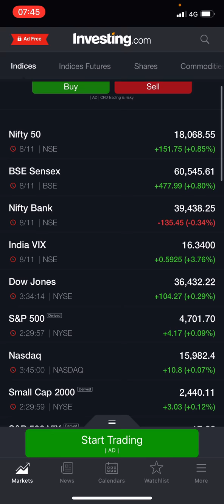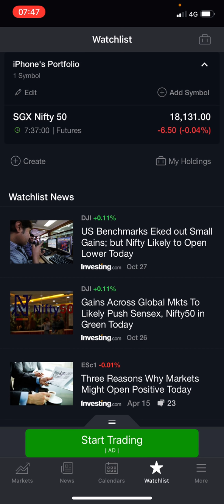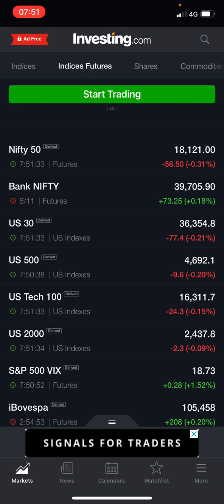9 November 2021/nifty and BANKNIFTY imp levels /good morning